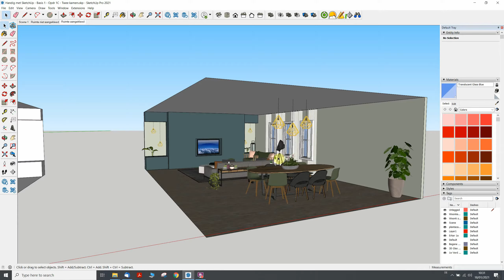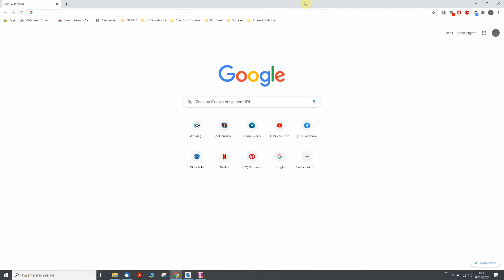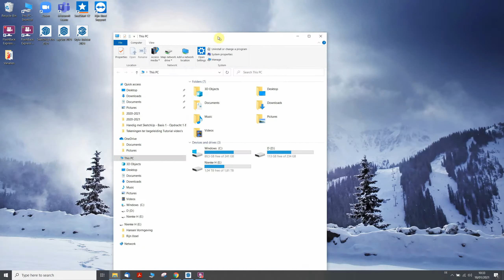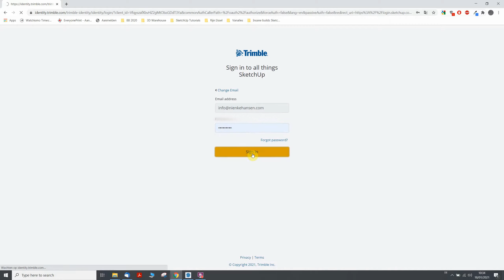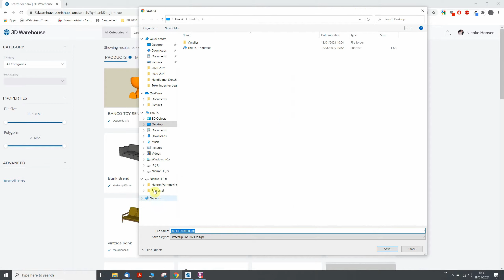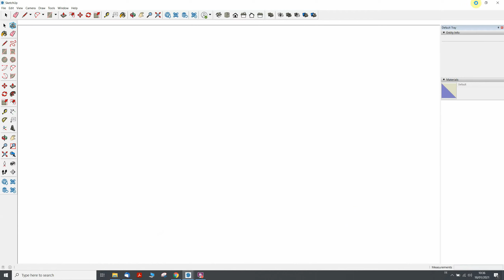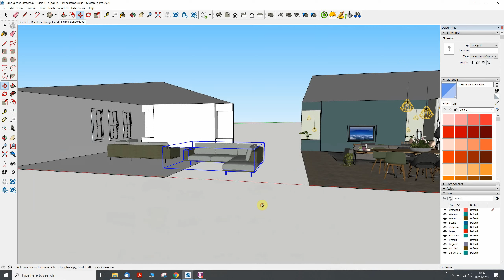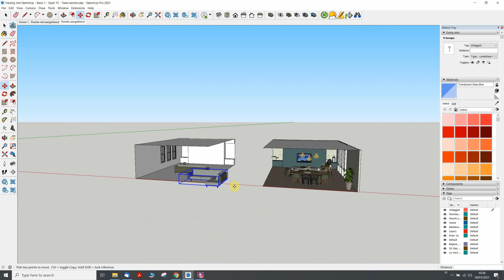Hanni Handig met SketchUp - Een archief op je laptop maken met 3D warehouse modellen.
Deze Hanni Handig met SketchUp tutorial legt uit hoe je op je laptop/pc een eigen archief kunt aanleggen vanuit het 3D warehouse dat niet online is!
De modellen staan dus op je laptop/pc en van daaruit kan je de modellen in je tekening laden.

Behandelde onderwerpen in deze video:
- Hoe ga je naar het 3D warehouse buiten SketchUp om.
- Hoe download je een model vanuit het 3D warehouse op je laptop.
- Hoe leg je een eigen archief aan op je laptop.
- Hoe krijg je het gedownloade model in je SketchUp tekening.